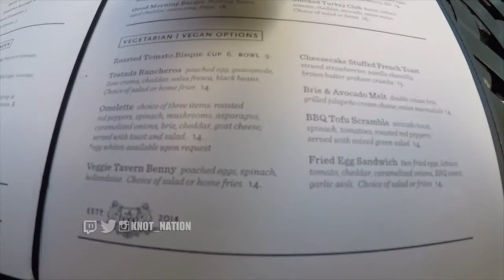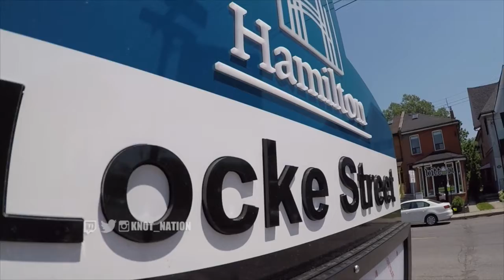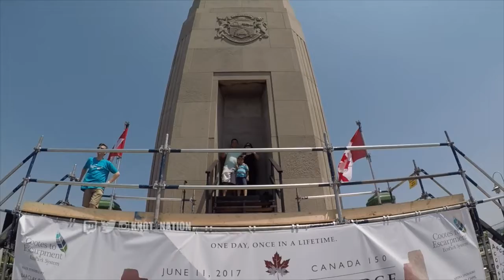A DAY ON THE BRIDGE